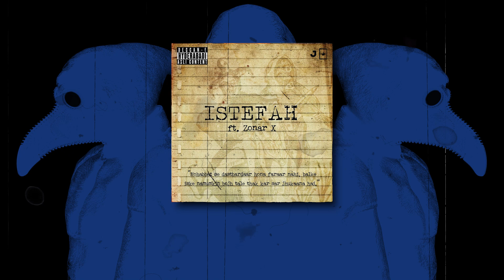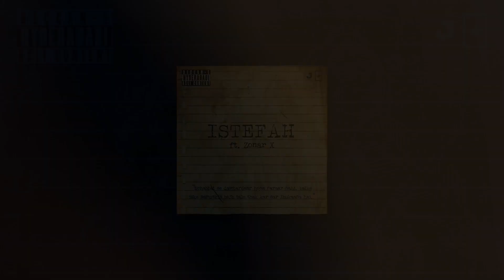Istefah - Joekernul ft. Zonar X (prod. JustDan)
Lyrics/edit - @joekernul
Composing/Mastering - @zonar_x
Beat by - @justdanbeats

Istefah – a rap melody that hits deep. This track tells the story of an artist battling to resign from everything – relationships, worldly issues, and even himself. Through poetic bars and a smooth, melodic flow, the artist takes you on an emotional journey of self-detachment, frustration, and finding peace in resignation.

With raw, reflective lyrics and a hypnotic beat, Istefah is more than just a song – it’s a heartfelt confession of letting go of the weight of the world. Tune in and feel the struggle, the resignation, and the release.